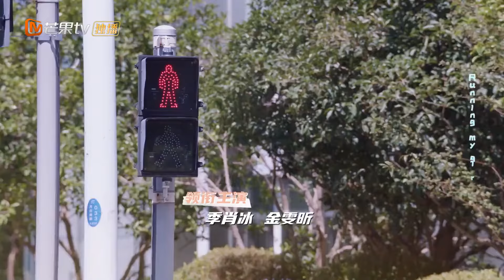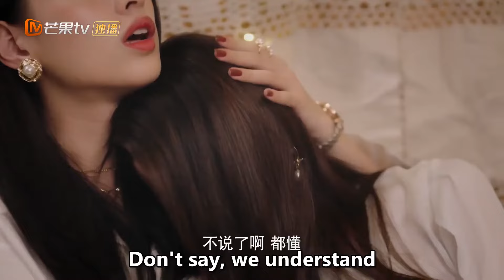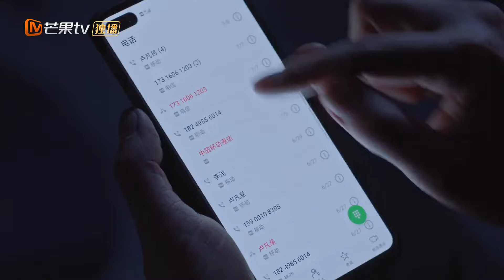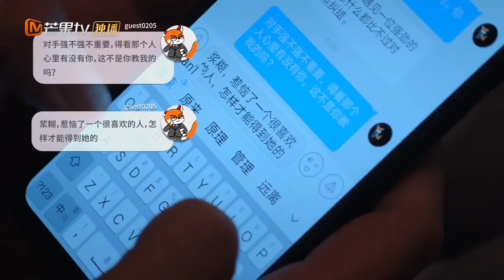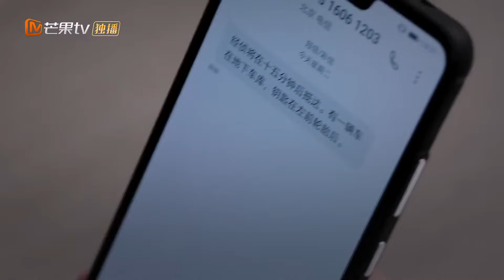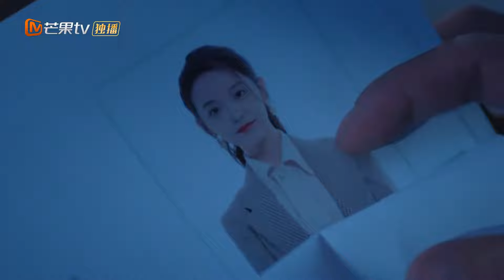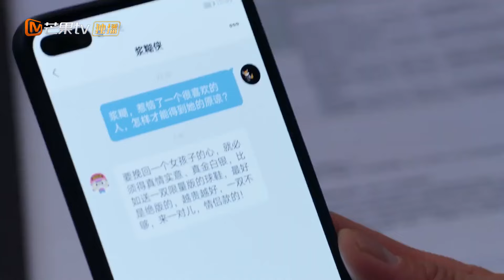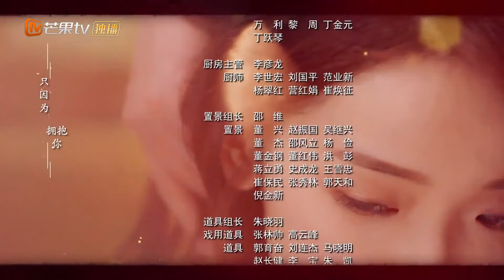The Trick of Life and Love | Full | EP24 | Starring: Ji Xiaobing/Jin Moxi | 机智的恋爱生活 | MangoTV US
Synopsis:
When you happen to save the man that annoyed you the most and he wakes up with amnesia, what kind of love-hate relationship will it bring? Domineering CEO Ning Cheng Ming has a reputation for being a professor from hell.After a mysterious car accident, he is saved by Li Qian, a person that he hasn't seen in years.